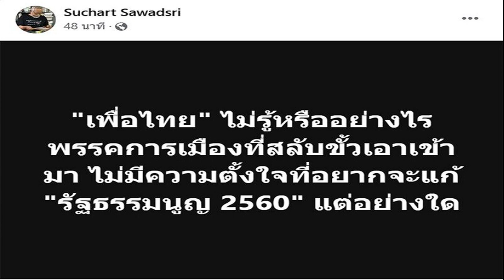เอาแล้ว รทสช ไม่ปิดประตูร่วมงาน เพื่อไทย ชี้ถ้าแนวทางตรงกัน ก็ร่วมกันได้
พีระพันธุ์ เผย เพื่อไทย ยังไม่ติดต่อมา บอก รวมไทยสร้างชาติ ตอนนี้ประตูเปิดอยู่ ชี้หากแนวทางตรงกัน ก็สามารถทำงานร่วมกันได้

เมื่อเวลา 10.00 น. วันที่ 3 ส.ค. 2566 ที่พรรครวมไทยสร้างชาติ (รทสช.) นายพีระพันธุ์ สาลีรัฐวิภาค หัวหน้าพรรครวมไทยสร้างชาติ ให้สัมภาษณ์ถึงสถานการณ์การจัดตั้งรัฐบาล ที่มีพรรคเพื่อไทย (พท.) เป็นแกนนำ ว่า ถึงขณะนี้พรรครวมไทยสร้างชาติยังไม่ได้รับการติดต่อจากพรรคเพื่อไทย
เมื่อถามว่าพรรคก้าวไกลเป็นฝ่ายค้านแล้ว รวมไทยสร้างชาติสามารถทำงานกับเพื่อไทยได้ใช่หรือไม่ นายพีระพันธุ์ กล่าวว่า พรรคยังไม่มีการพูดคุยเรื่องนี้ แต่อย่างไรก็ตาม หากมีแนวทางเดียวกันก็สามารถทำงานร่วมกันได้ ถ้าคนละทางก็ทำด้วยกันไม่ได้ ตอนนี้ยังไม่ทราบต้องรอพูดคุยกันก่อน

เมื่อถามว่าไม่ปิดประตูที่จะทำงานร่วมกับพรรคเพื่อไทยใช่หรือไม่ นายพีระพันธุ์ กล่าวยิ้มๆ ว่า “ตอนนี้ประตูเปิดอยู่” พร้อมชี้มาที่ประตูทางเข้าพรรครวมไทยสร้างชาติ